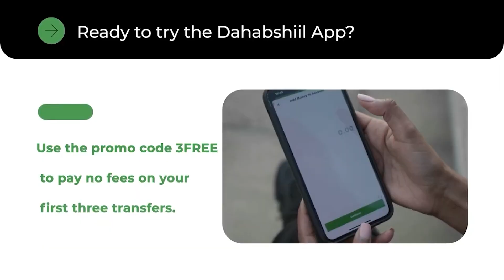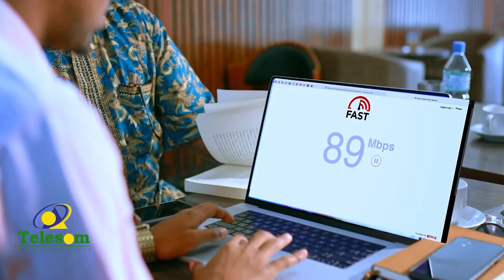Madaxwayne Mucaaradku Ku Aqoonsan Mayno Ayay Ku Yidhaaheen Adna Waxaad Kaga Aargoosatay"Gar Xaliye